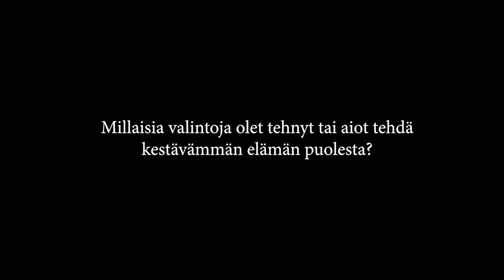Arkkipiispa Tapio Luoma ja Ekopaasto: Tulevaisuus ja toivo kuuluvat yhteen.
Yleisteksti: Ekopaaston teemana on Arjen tekoja ja toivon sanoja. Kysyimme arkkipiispa Tapio Luomalta, Syken pääjohtaja Leif Schulmanilta ja Marttaliiton pääsihteeri Marianne Heikkilältä, minkälaisia valintoja he ovat tehneet kestävämmän elämän puolesta ja mikä antaa heille toivoa.